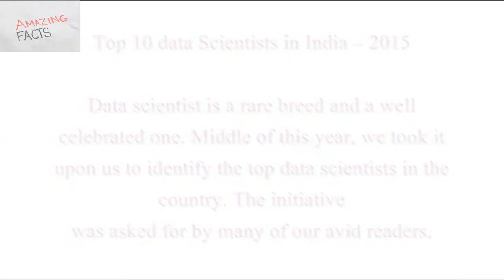Top 10 Famous Scientists and Their Inventions | Top 10 data Scientists in India 2015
Watch Top 10 Famous Scientists and Their Inventions Top 10 data Scientists in India 2015
1.Anand S : Anand is the Chief Data Scientist at Gramener.com. He has advised and designed IT systems for organizations such as the Citigroup, Honda, IBM, Target, etc.Anand and his team explore insights from data and communicates these as visual stories. 2.Chandra Mouli Kotta Kota : chandraChandra Mouli Kotta Kota is a Analytics Specialist and Data Scientist with a decade long experience after completing his education from IIT-Madras in 2006. He has got rich Marketing Analytics experience which he has attained during his tenure with prestigious companies like McKinsey, Genpact and erstwhile Citigroup Services.
3.Hindol Basu : hindolHindol, is the head of the Analytics Consulting practice at Tata Industries (Consumer Analytics Division), he brings in about 13 years of analytics consulting experience spanning across multiple industry verticals and markets. Prior to joining the Tata group Hindol used to lead the Asia Pacific analytics

consulting practice for FICO, in India.
4.Joy Mustafi : Joy has more than twelve years of experience in industrial, research and academic world. Did graduation in Statistics (2000) from Ramakrishna Mission Residential College, Narendrapur [CU] and post-graduation in Computer Application (2003) from Regional Computer Center (RCC), Kolkata [KU]. He then got the Junior  Research Fellowship award in Computer and Communication Sciences from Indian Statistical Institute (2004).

5.Nilesh Karnik : Nilesh is the Chief Data Scientist at Aureus. In this role, he is responsible for development of algorithms and mathematical models that help large

organizations with advanced analytics solutions.

6.Praphul Chandra : Praphul Chandra is a Principal Data Scientist at Hewlett Packard Enterprise. He focuses on the application of machine learning techniques to

streaming and sensor data. This data science domain at the intersection of Big Data and Internet of Things poses some unique challenges: some algorithmic (incremental learning) and some computational (In-database vs. In-memory vs. streaming).
7.Prashant Warier : Prashant has over 14 years of experience in data science and artificial intelligence. He is an expert in the fields of context aware digital advertising, hyper-personalized marketing, merchandise planning, and network optimization.
8.Rajeev Rastogi : rajeevRajeev Rastogi is the Director of Machine Learning at Amazon where he directs the development of machine learning platforms and applications such as product classification, product recommendations, customer targeting, and deals ranking. 9.Satnam Singh : A data geek, researcher, business and team builder, Satnam has a decade of work experience in successfully building data products from concept to production.

10.Shailesh Kumar : shaileshDr. Shailesh Kumar is currently Chief Scientist and Co-Founder of a Stealth mode AI startup. He also serves as a faculty of Machine Learning at statistics.com, IIIT-Hyderabad, and ISB-Hyderabad.Dr. Kumar’s research interests are in fundamental problems in AI and ML especially in natural language
understanding, computer vision, and reasoning and bridging the gap